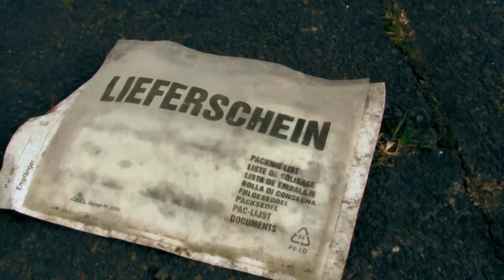these days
A film project based on a daily proportion of human beeings.
The people are not forced to act but they interact with the camera on a sub conscienc, conscienc way.
These days is a project that was developt for the people by the people,to make the normal day to day liefs more statical and essential to there own believe.